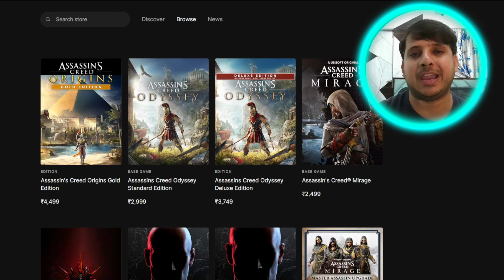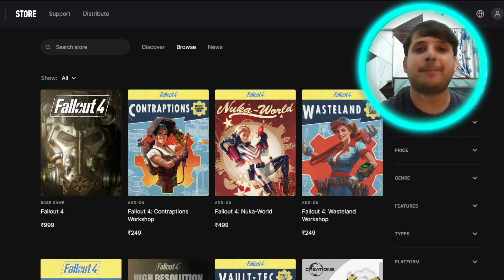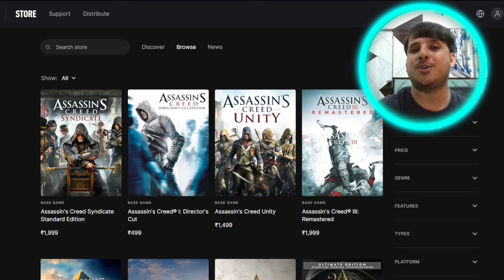EXPECTED FIRST FREE MYSTERY GAME ON MAY 16 | EPIC GAMES MYSTERY GAME 2024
The First Mystery Game on 16 May 2024 will be a very big AAA game Because this game Could make it to the first free game of the mystery game.  this time also something big coming.